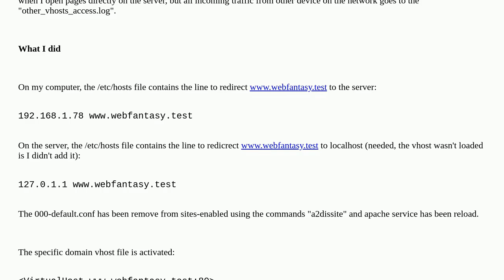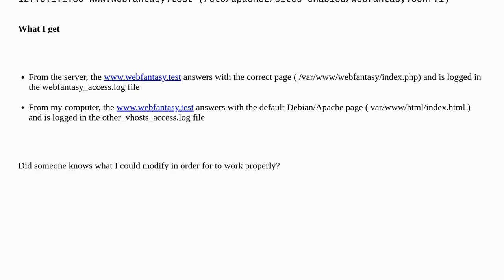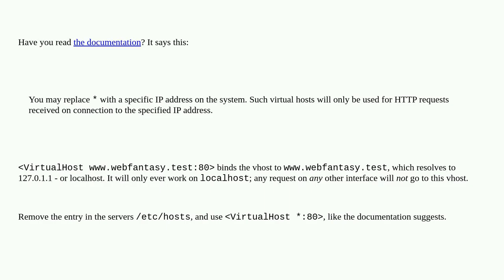Incoming web traffic go to other apache vhosts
A special thanks goes out to the community

  apache-2.4 virtualhost